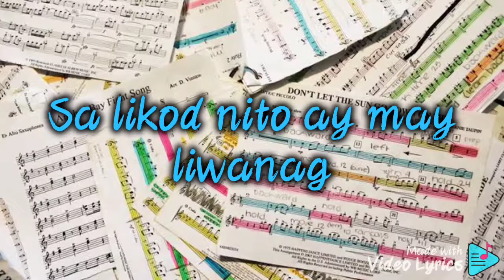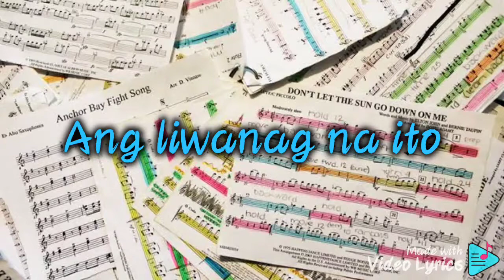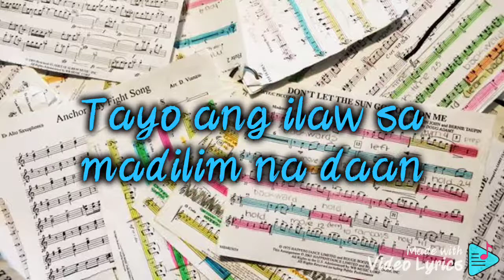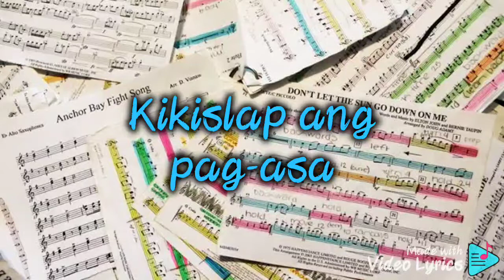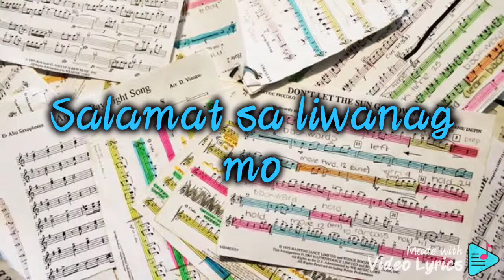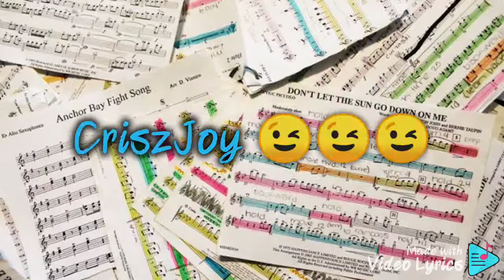Kapamilya Star - Christmas Station ID 2009 (Bro, Ikaw Ang Star Ng Pasko)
Title: Christmas Station ID 2009 (Bro, Ikaw Ang Star Ng Pasko)

CriszJoy😉😉😉